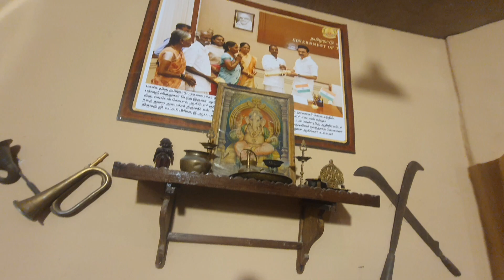তামিলনাড়ুর কালচারের বউ প্রাচীন অলংকার || Tamil Nadu Prachin Metal | Rudraksha